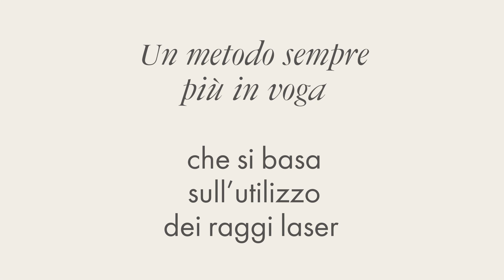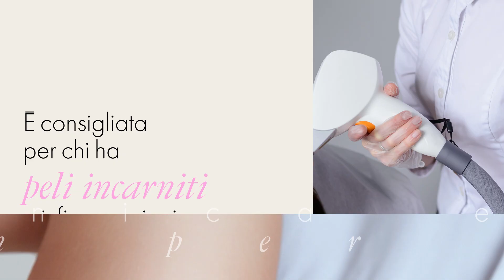Epilazione laser: le controindicazioni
Se desiderate eliminare i peli superflui in modo definitivo, ci sono diverse soluzioni, fra cui, diverse tipologie di trattamenti laser